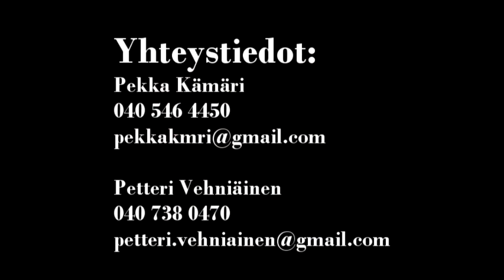SlapKatz esittely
Kooste keikalta Popparista 2.12.